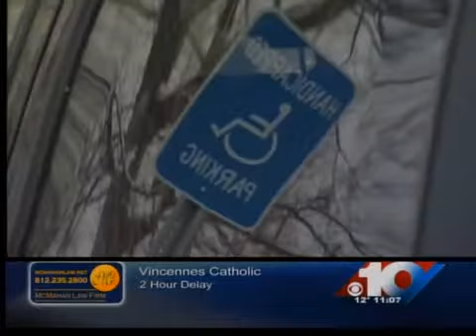Parking problems for the handicap